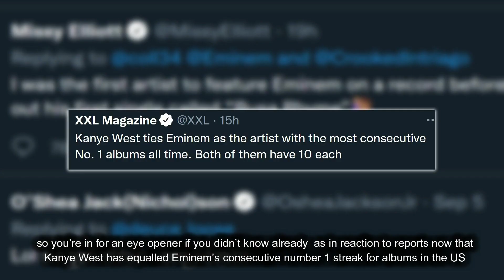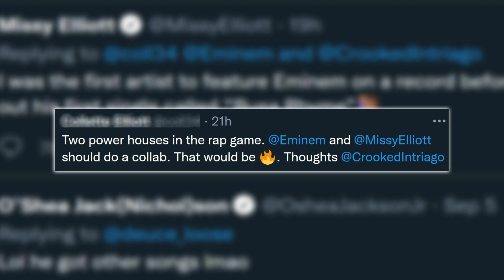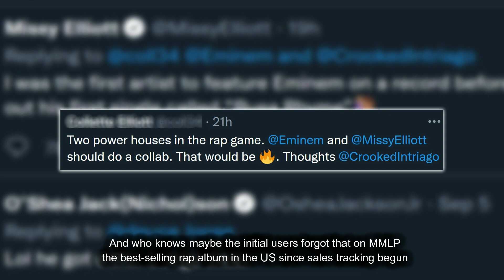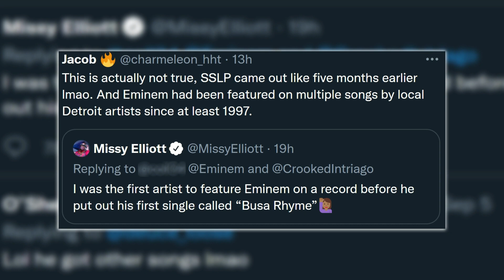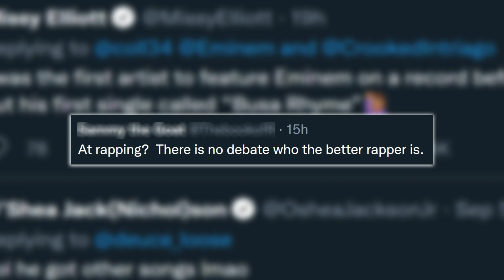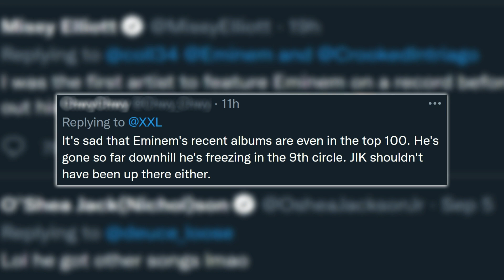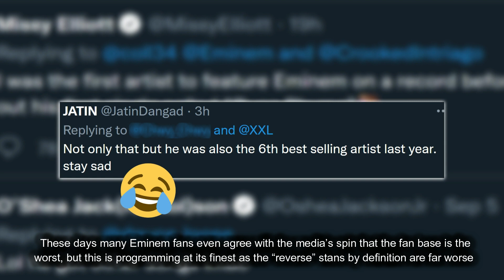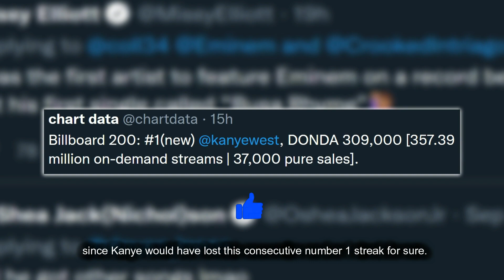Drama as Kanye Ties Eminem For No. 1 Streak in US, Missy Elliott Claims She was the 1st to Ft Eminem